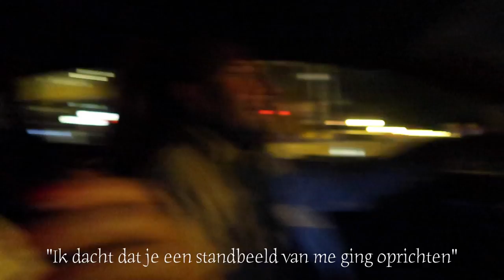Ik volg Jeroen Spitzenberger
Bien Schumacher loopt een avond mee met Jeroen Spitzenberger. Jeroen Spitzenberger is bekend geworden door zijn fantastische rol in de hit serie ; Divorce. Ook spatte hij van het doek in de film ; Een echte Vermeer. Jeroen is een gerespecteerd acteur, een man met geweldige acteer rollen op zijn CV. Maar hoe is hij eigenlijk in het echt?
Ik neem hem mee uit eten bij Libertine, en leer hem daar al een stuk beter kennen, echter is hij wel anders dan ik mij had voorgesteld.

Na het eten rijden we naar Hilversum voor het een radio interview van Jeroen Spitzenberger bij ; 't Wordt al laat. Ik vond het erg laat, en kon maar aan 1 ding denken, eten.. dat wordt nog wat.